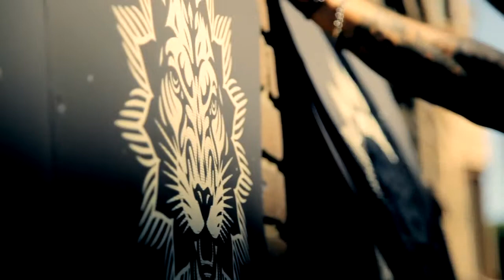SuperHeavy - Miracle Worker.mp4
Got a Millionaire mind?